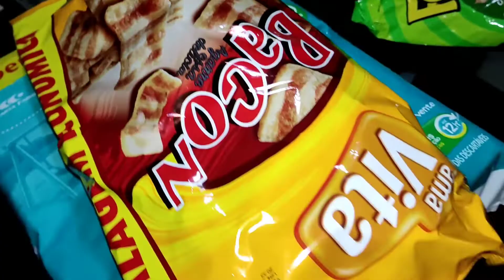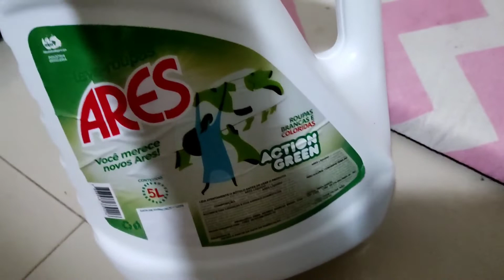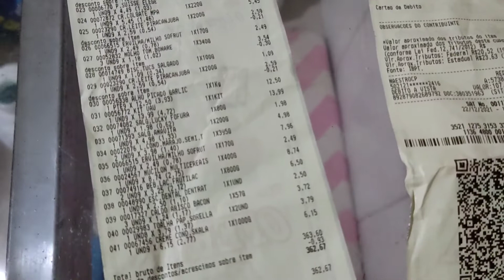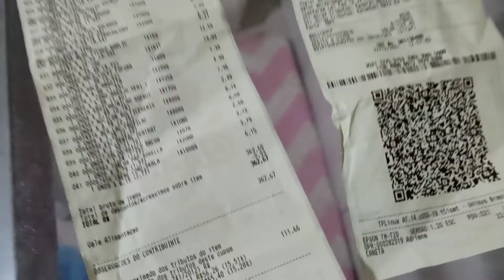COMPRAS NO ATACADÃO DE DEZEMBRO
Compras do Mês Dezembro no Atacadão

Compras do mês de dezembro no Atacadão de São Vicente 👏